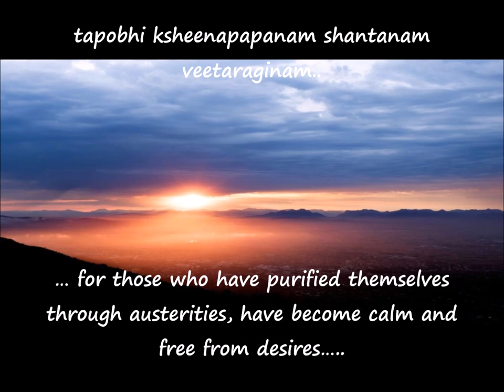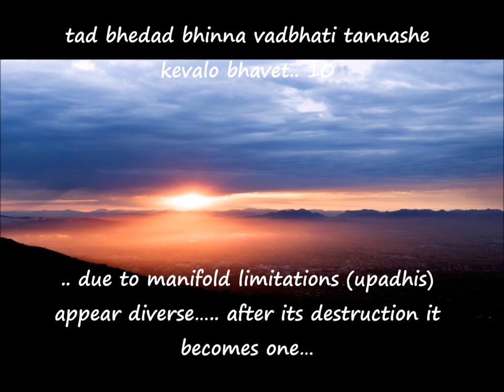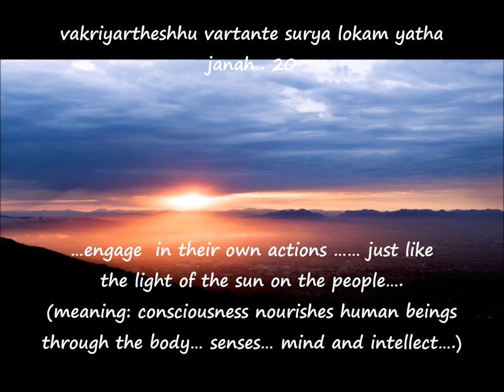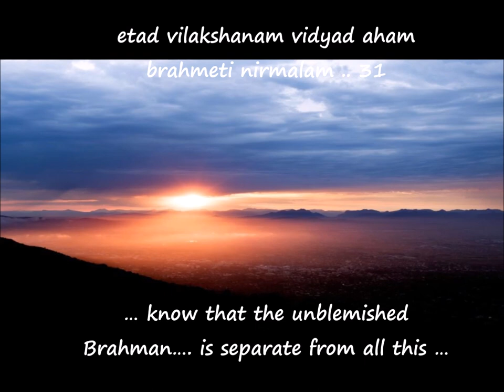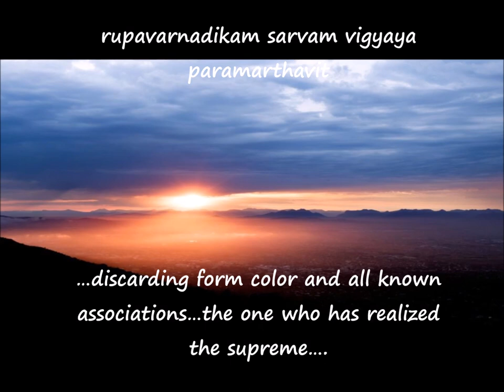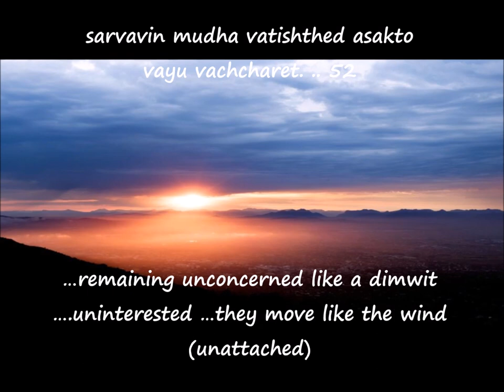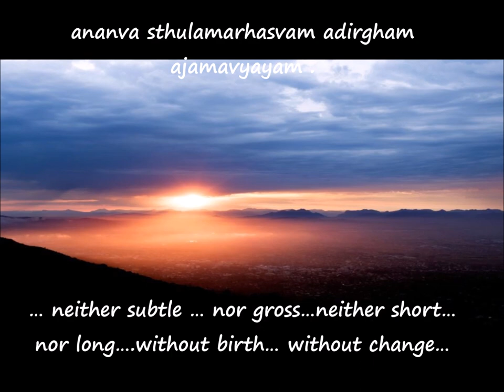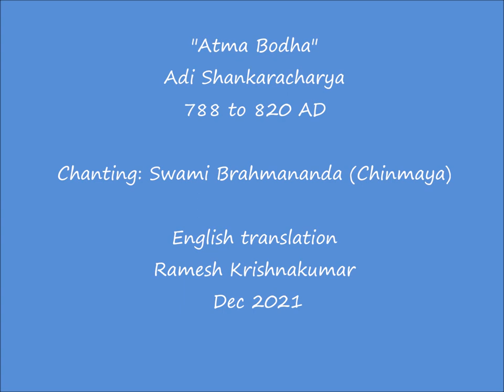Atmabodha (Adi Shankara) – Full with English Translation (Atma is not the same as soul)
Journey to self-knowledge and the building of awareness of Atman. The term, atmabodha, means “self-knowledge,” or a person who has knowledge of the Atma the end objective of Yoga.

expounded by Adi Sankara (788 to 820 CE )
chanting Swami Brahmananda (Chinmaya)
translation Ramesh Krishnakumar Dec 2021

difference between Christian Soul and Atma -  for christians it is the vehicle for realizing God.
Hindu Atman is the Absolute ( reality) accessible to the Human beings to be realized through Yoga and meditation with the objective to gain moksha and free from rebirth.